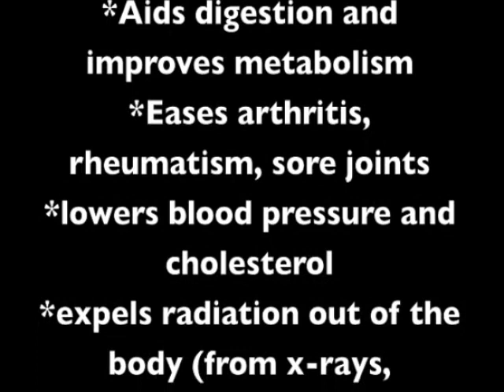HealthLady.com: Sea Weed Vegetable - Episode #1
Nancy Desjardins will be showing the benefits of Seaweed vegetables